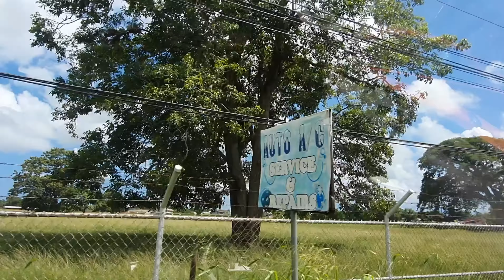FryDry, Dhal, Rice And Spicy Tomatoes Choka 🔥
After doing some business in south we decided to cook some frydry, dhal, rice and spicy tomatoes choka, everything was so yummy.